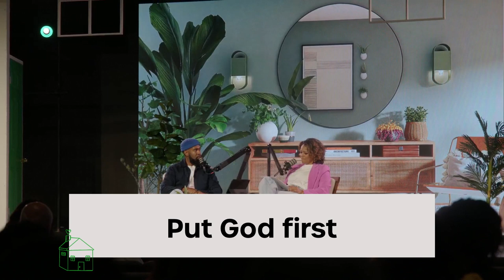Turning It Around // Pastor Ken Claytor & Pastor Tabatha Claytor